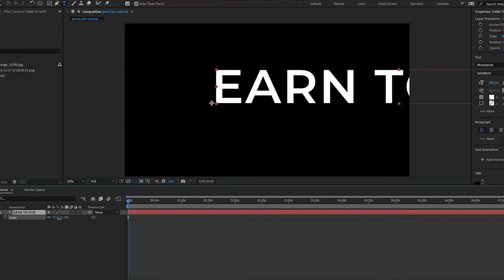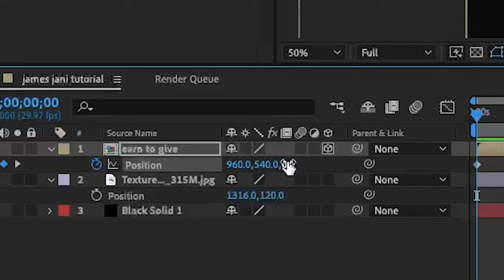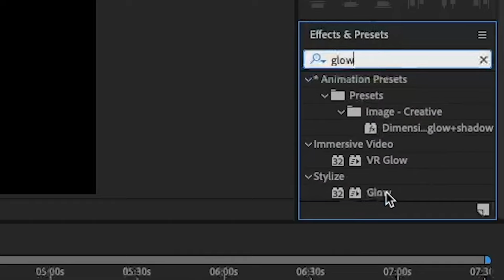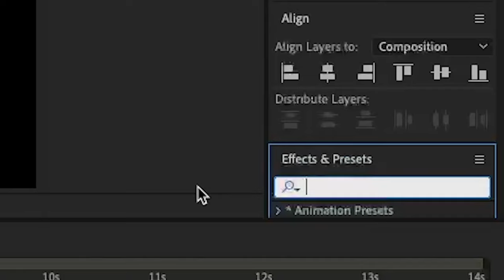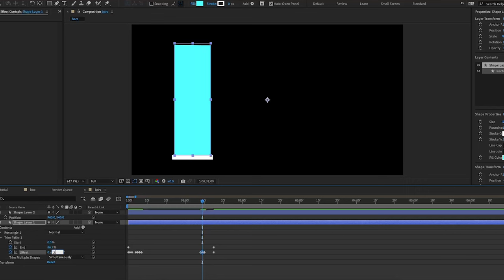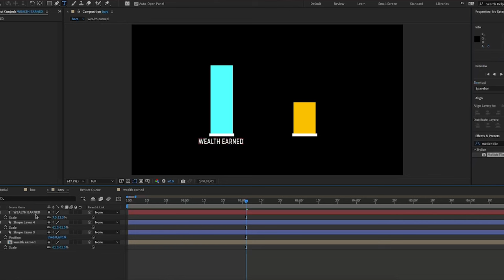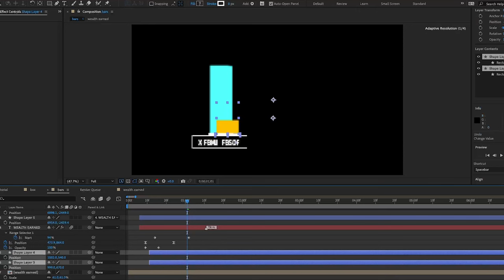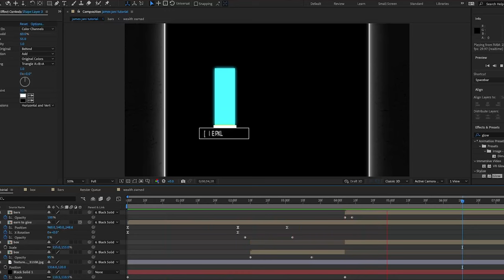How To Edit Like James Jani (Full Tutorial)